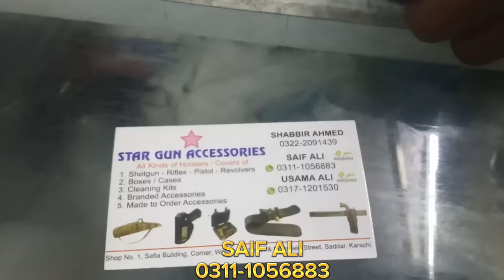Karachi Guns Market | Famous Arms Gun Shop | Karachi Saddar Guns Shop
Famous Arms Gun Shop Saddar Karachi biggest variety of guns and latest guns available on shop, like short guns, AK 47, Repitor, Glock, Taurus, Bretta, and many others guns available here.